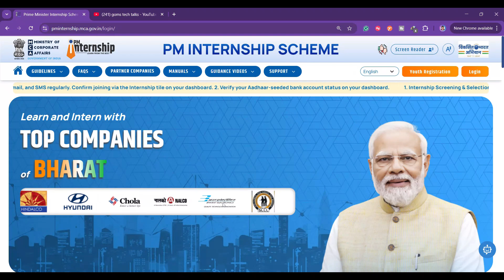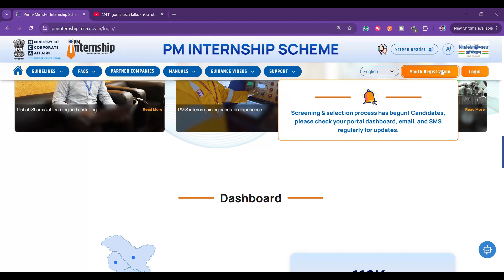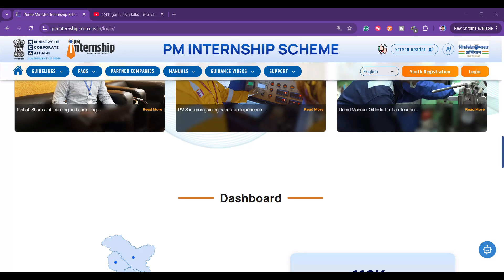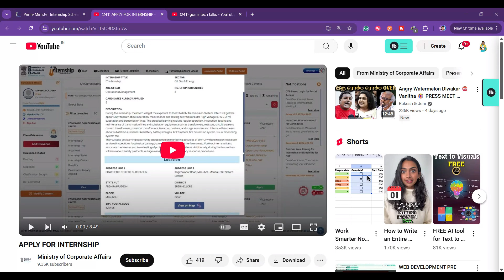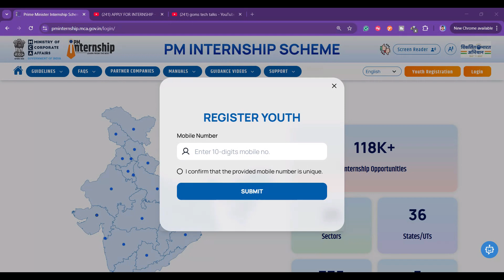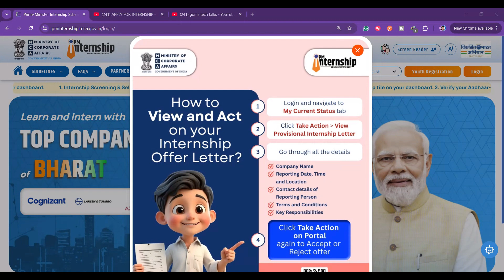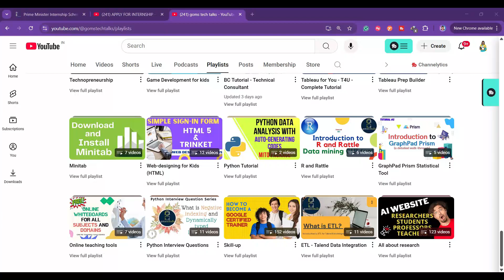Online PM Internship Scheme 2025: Registration, eligibility, duration & stipend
🚀 Welcome to Goms Tech Talks – Your Hub for Tech Learning & Career Growth! 🚀

🎯 About This Channel:
I share insights on Power BI, Business Central, Data Analytics, AL Programming, AI, Cloud Computing, and Career Growth. Join my BootCamps, Free Courses, Internships, and Job Opportunity Updates to accelerate your career!

📖 Books on Amazon

⭐ Become a Channel Member & Unlock Perks!

💡 Stay Updated with Industry Trends, Tech Guides, and Hands-On Learning!

Title: Online PM Internship Scheme 2025: Registration, eligibility, duration & stipend

✅ Microsoft Certifications & Exam Preparation:
MB-820 Certification Guide
MB-820 Study Plan
MB-820 Exam Questions
MB-820 Business Central Developer
MB-800 Certification Guide
MB-800 Business Central Functional Consultant
MB-800 vs MB-820

✅ Internships & Career Growth:
Student Internship Programs
IT Internships 2025
Business Central Internship Guide
How to Start a Career in Business Central
Career in AL Programming
Business Central Job Openings

✅ Research & Publications:
How to Publish in SCOPUS Journals
SCOPUS Indexed Journals 2025
UGC CARE List 2025
Research Paper Publishing Guide
Academic Writing for Beginners
How to Find Annexure 1 Journals

✅ Power BI & Analytics:
Power BI with Business Central
Power BI Dashboard Design
Business Intelligence with Power BI
Power BI Certification Guide
Power BI Interview Questions
Power BI vs Tableau
Power BI in Tamil
Power BI tutorial in Tamil
Power BI tutorial
Power BI Project

✅ Microsoft Dynamics & ERP Solutions:
Microsoft Dynamics 365 Training
Microsoft Dynamics 365 vs SAP
Business Central ERP Implementation
Dynamics 365 for Small Businesses
Microsoft ERP System Overview

Happy learning